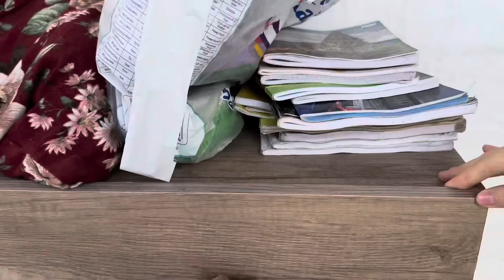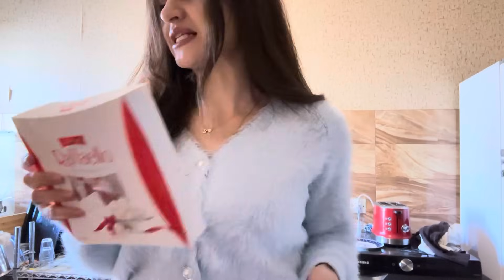სოფია 💙❄️გიორგის და სოფიას ჯადოსნური ამბები 💝